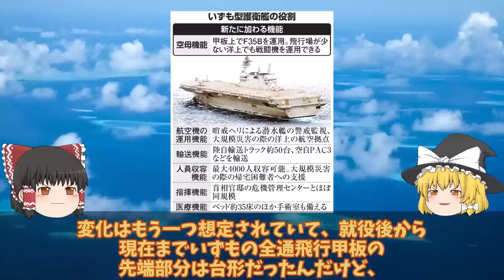【ゆっくり解説・軍事News】軽空母化急展開「かが」が先に艦首改良F35Bの四角発着艦試験成功は！海自護衛艦かがに異例の自体か？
引用・転載「出典：海上自衛隊ホームページ」
引用・転載「出典：航空自衛隊ホームページ」
引用・転載「出典：陸上自衛隊ホームページ」